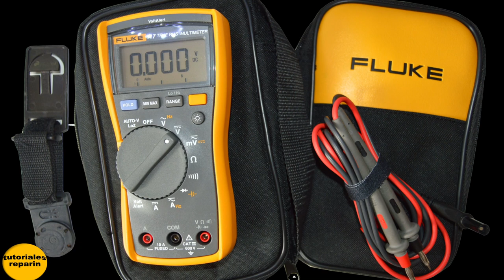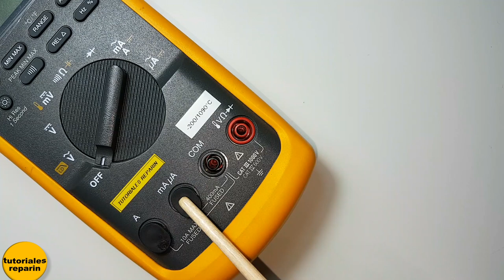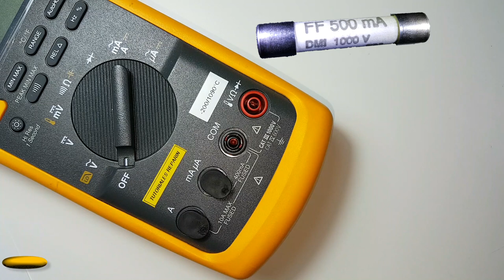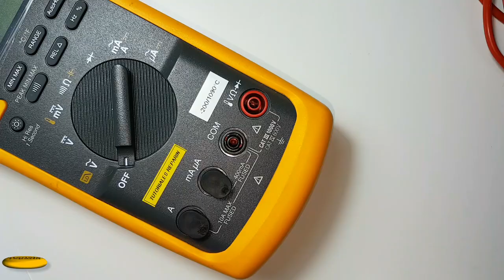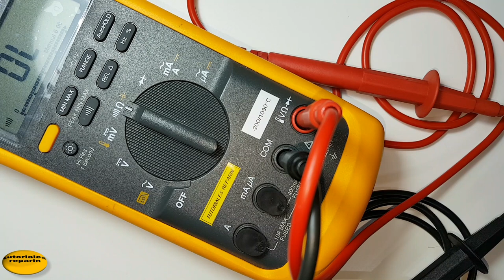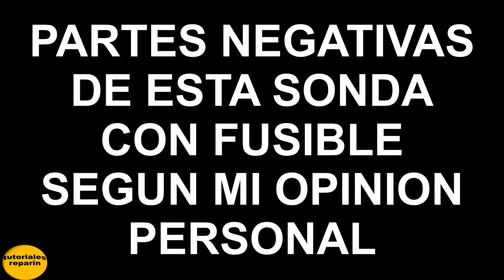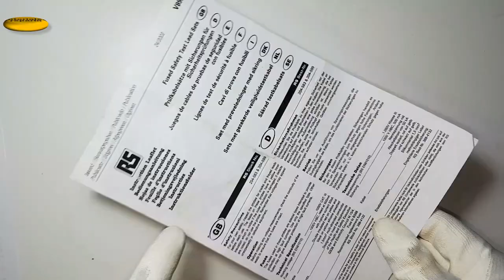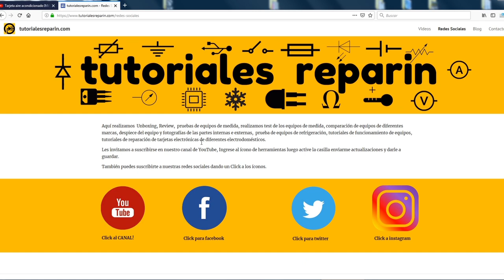🔴 Puntas con fusible para multímetro RS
🔴 Alguna vez has pensado en proteger tu multímetro? prestas tu multímetro a alguien? como protegerlo? 😉 👍🏻

➡️ TOP Multímetro digital 👇:

➡️ Sondas con fusible Fluke 👇: